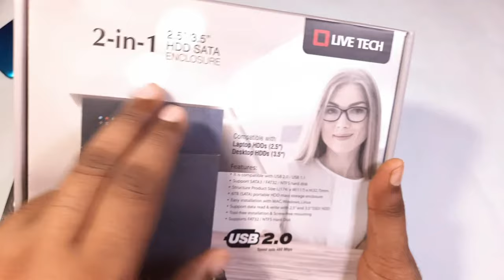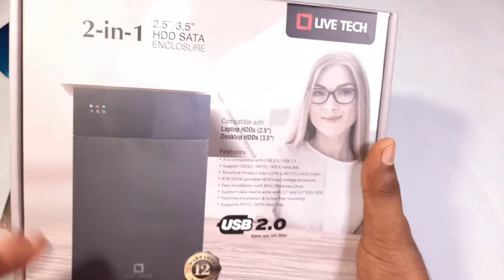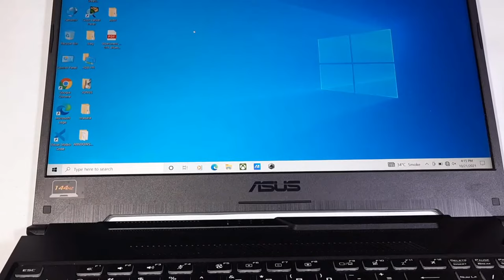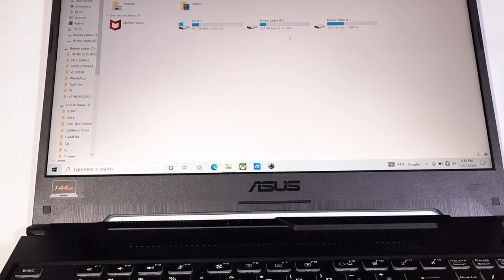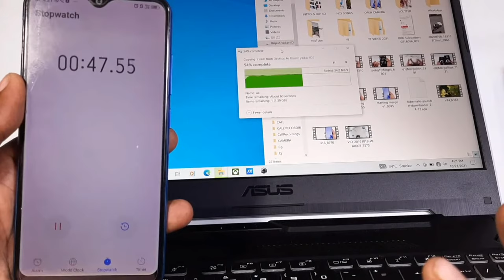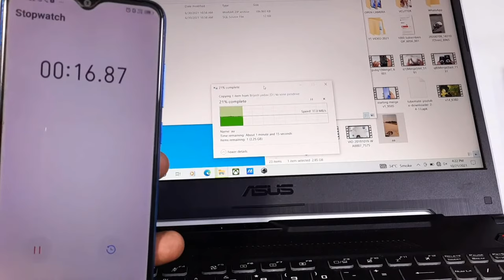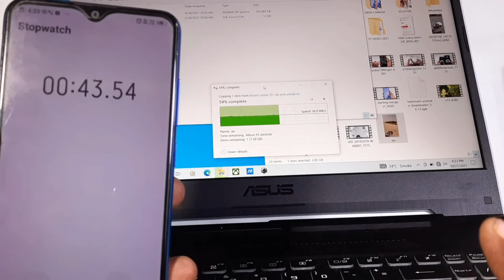HDD External Case How to Connect 2.5/3.5 HDD Case |USB 2.0 Hard-disk Enclosure | LiveTech Hdd Case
In this video I'm going to show you how to connect external hard disk to your laptop/Pc.

By using Hdd case you can use any internal 2.5/3.5 hard disk as an external drive.